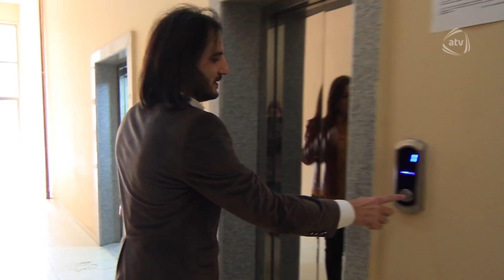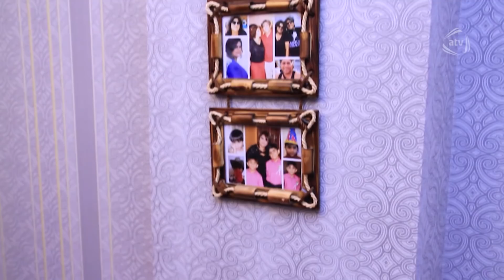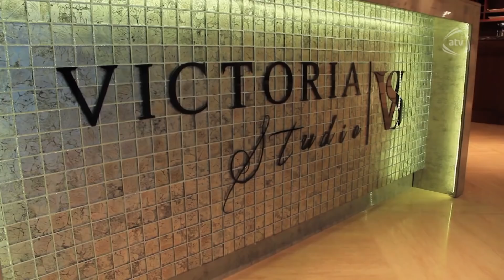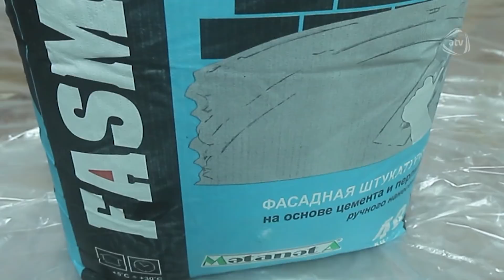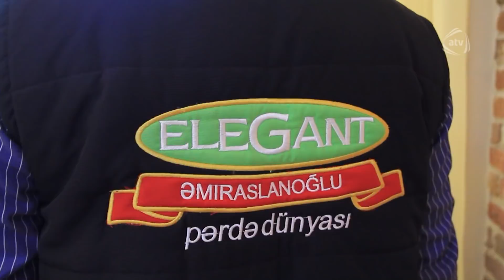Yeni evim (27.05.2018)